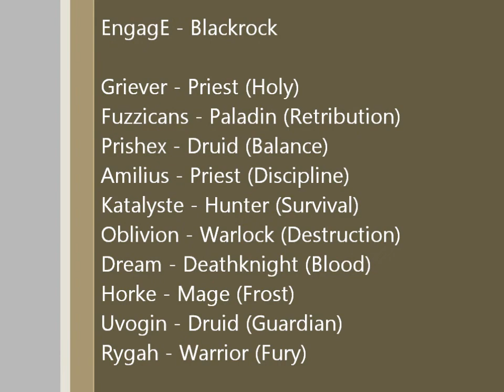Engage VS Heroic Norushen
Song:
Fractal - Atrium
Martin ODonnell - Ghosts of Reach